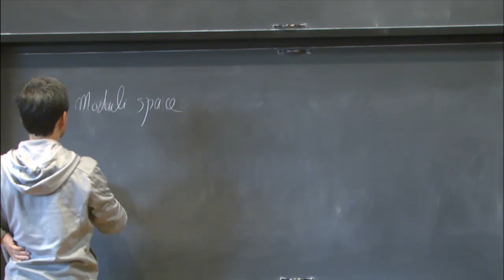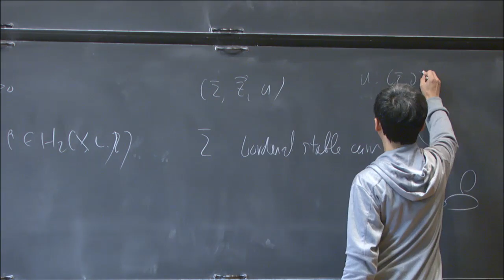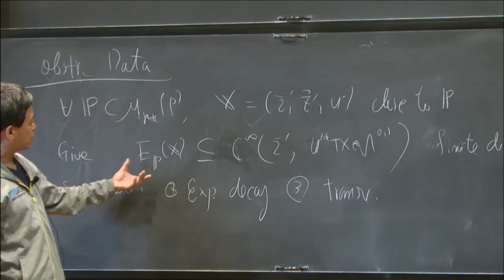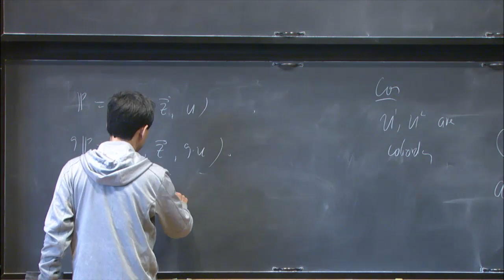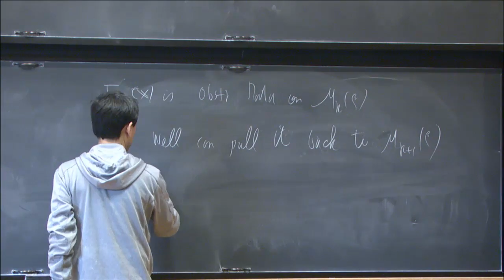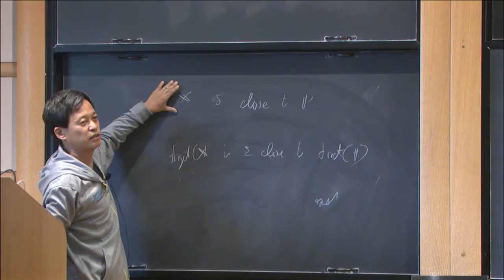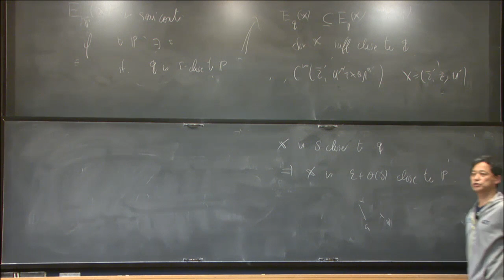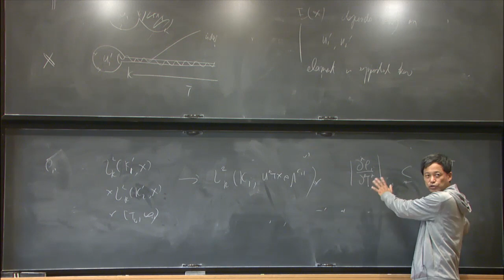Packaging the construction of Kuranishi structure - Kenji Fukaya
Princeton/IAS Symplectic Geometry Seminar
Topic: Packaging the construction of Kuranishi structure on the moduli space of pseudo-holomorphic curve
Speaker: Kenji Fukaya
Date: October 4, 2016